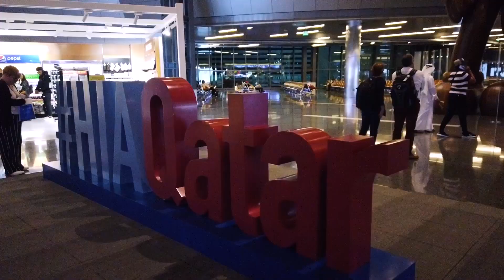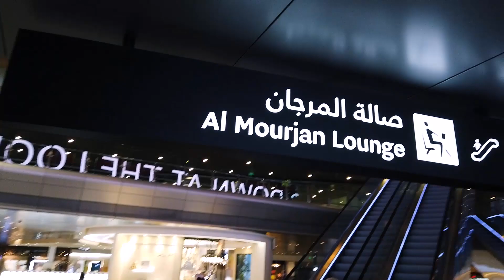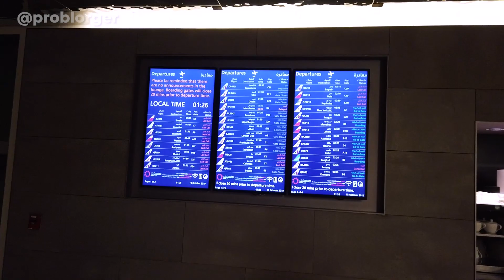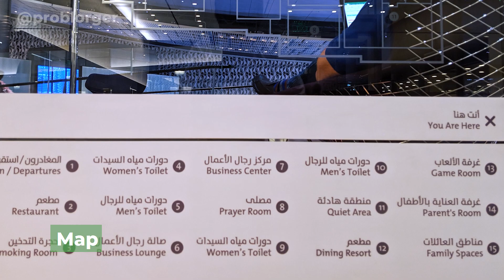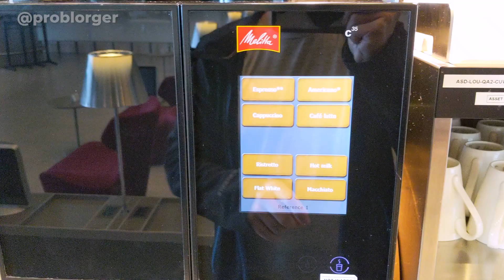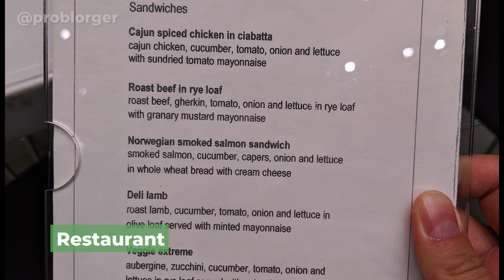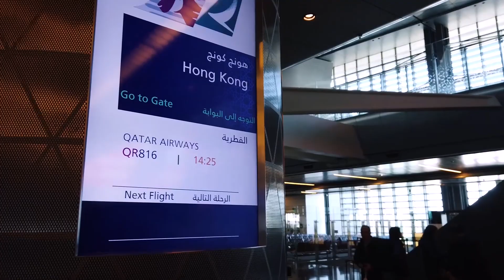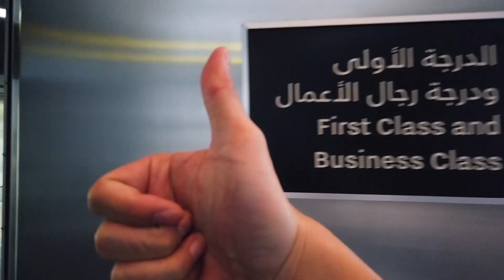Qatar's Biggest Airport Lounge: Qatar Airways Al Mourjan Business Class Lounge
Charles Schwab is my favorite bank! They'll give you $100 if you deposit $1000. Best benefit is that they refund all ATM fees anywhere in the world:

Full tour of the Doha Qatar Airways Al Mourjan Business class lounge! It's so big, you actually need a map to understand where everything is. Some of the best spots to sleep are hidden beyond the restaurant and beyond the business center.